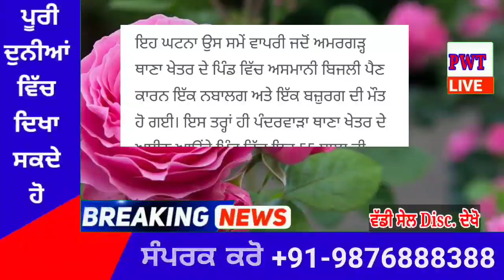punjabi news today live - Punjab Weather Today - Punjab News